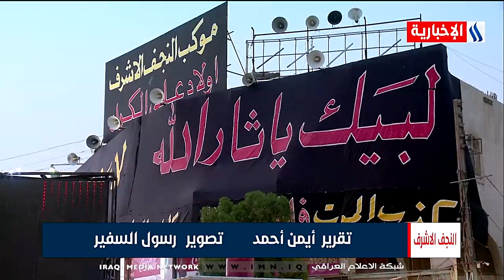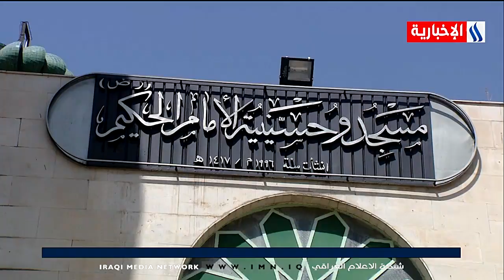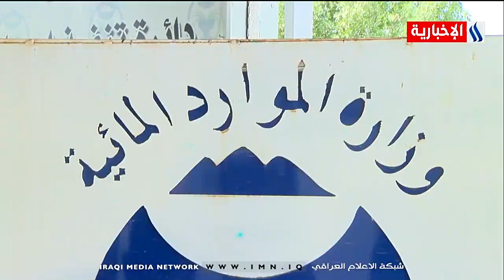نشرة اخبار الساعة 4 بتوقيت بغداد مع صادق الشمري